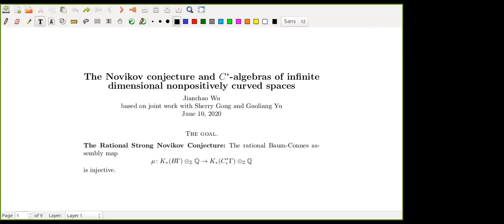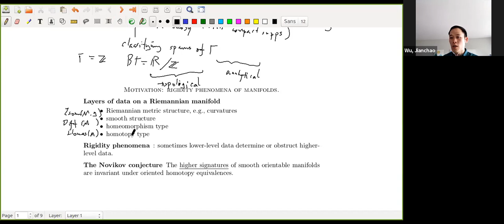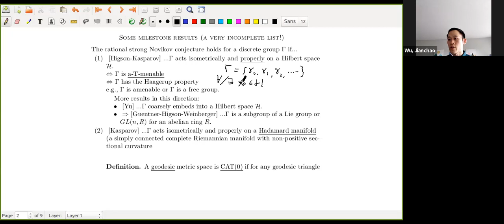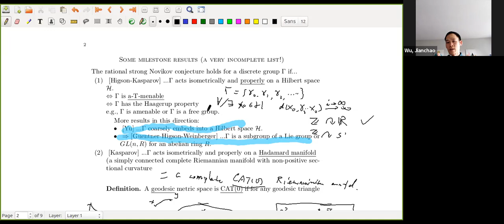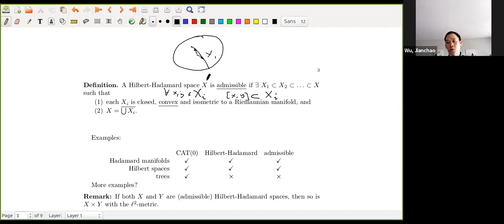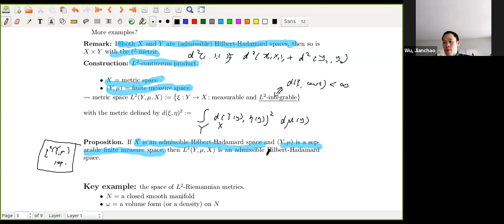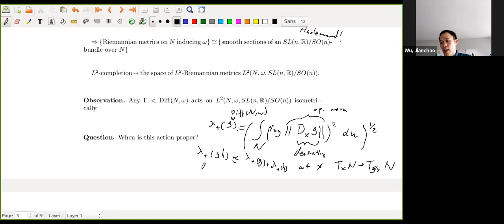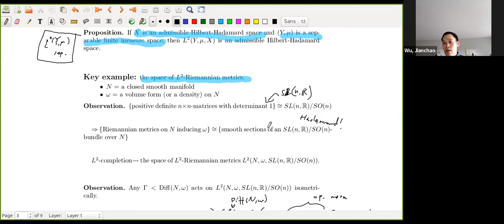J. Wu: The Novikov conjecture and C*-algebras of infinite dimensional nonpositively curved spaces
Talk by Jianchao Wu in Global Noncommutative Geometry Seminar (Americas)